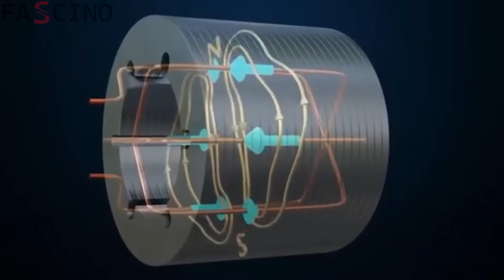Koenigsegg veut en finir avec Toyota ! "Ce mini-moteur va détruire toutes les voitures électriques.”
Koenigsegg est une marque connue pour ses hypercars qui se distinguent toujours par leur puissance remarquable. Récemment, elle a mis au point un nouveau moteur électrique compact qui pourrait révolutionner l'industrie automobile. Cette fois, cependant, ils ont proposé un moteur si petit qu'il peut facilement tenir dans votre sac à dos. Ce moteur innovant offre une puissance et des performances impressionnantes bien qu'il soit assez compact par rapport aux moteurs de taille traditionnelle. Avec ce nouveau moteur, Koenigsegg devrait jouer un rôle important dans l'industrie automobile à l'avenir. Si vous souhaitez en savoir plus sur le moteur révolutionnaire de Koenigsegg, continuez à regarder notre vidéo.

Merci :)